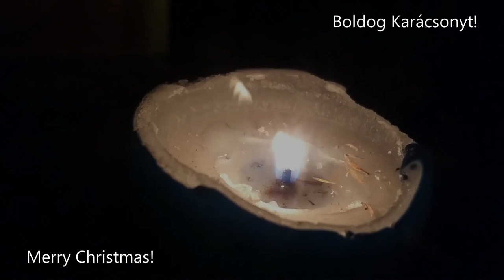End of the year journey (xmas 17)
Boldog Karácsonyt kívánunk mindenkinek! Az idei karácsonyi üdvözlet címe: Év végi utazás.
Happy Holidays to All our Friends! The fifth Xmas piece's title is: End of the year journey.